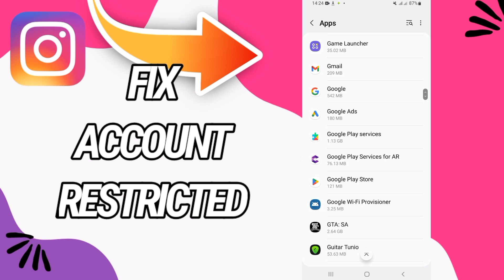How To Fix And Solve Account Restricted On Instagram App